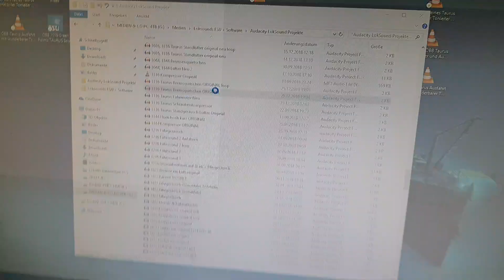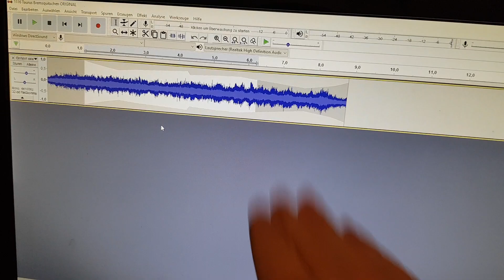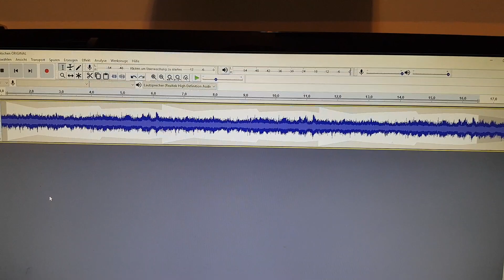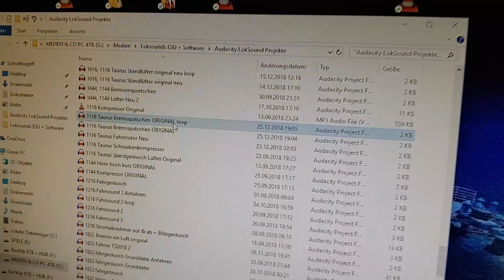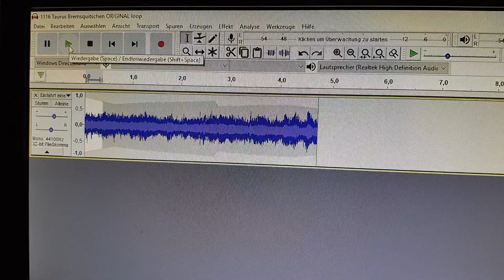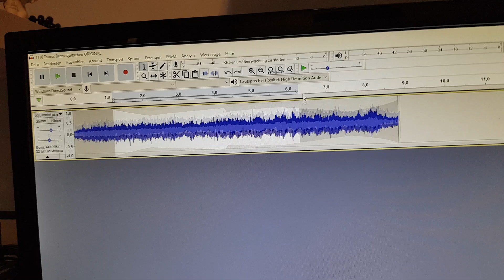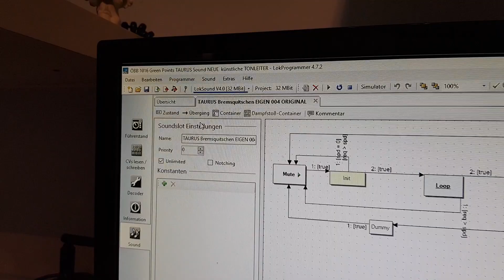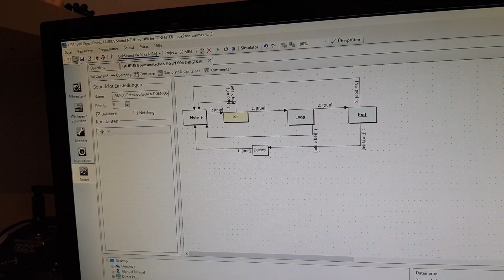SOUNDWERKSTATT: Bremsgeräusch selbst erstellen für ESU, Taurus Vorzeigemodell